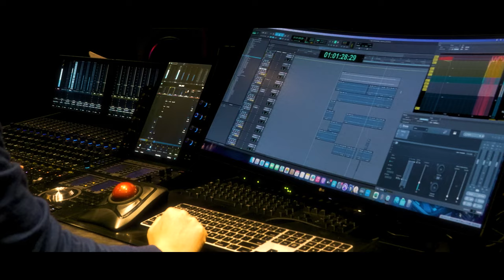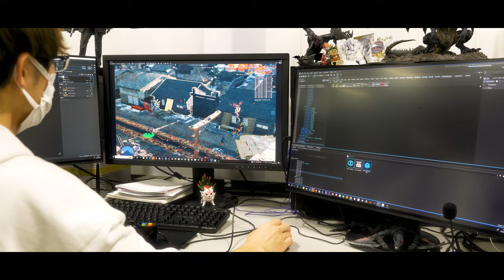Making of Kunitsu-Gami: Path of the Goddess - #0 Teaser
Exécutez d'élégantes danses de l'épée et commandez les villageois dans la lutte contre de sinistres créatures. Ce jeu d’action-stratégie Kagura sera disponible le 19 juillet 2024 sur Xbox Game Pass, Xbox Series X|S, Xbox One, Windows, PlayStation 5, PlayStation 4 et Steam.